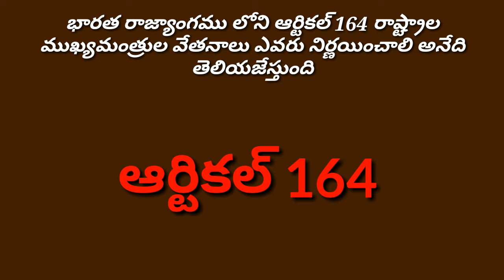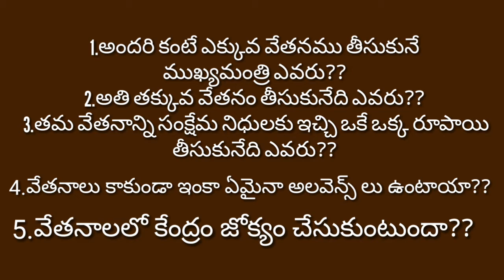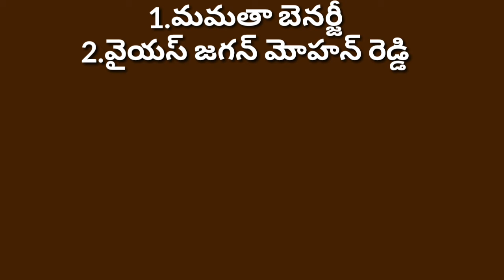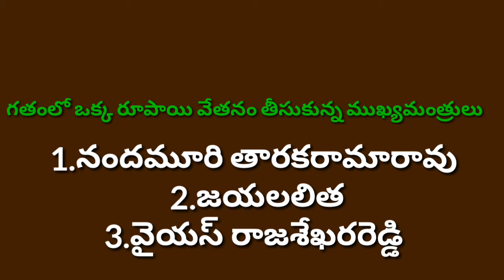INDIA CM Salaries 2020 l KCR and Jagan Mohan Reddy salary l whom declaire CM salary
Please feel free to leave me a notice if you find this upload inappropriate content me personally if you are against an upload which you may have rights to the images instead of contacting youtube about a copy right infringement... Thank you
I take images at internet ,I'm the owner of this channel RADHA gopalam channel...